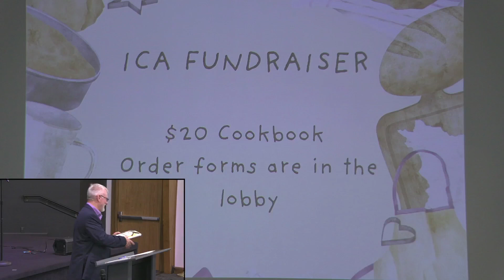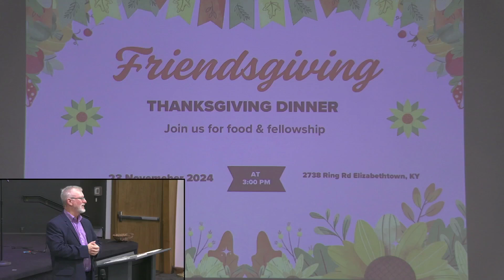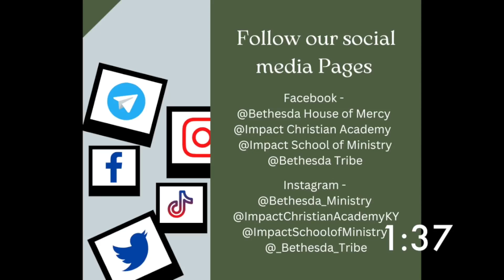November 10, 2024 | Bethesda Ministry Ky | Sermon